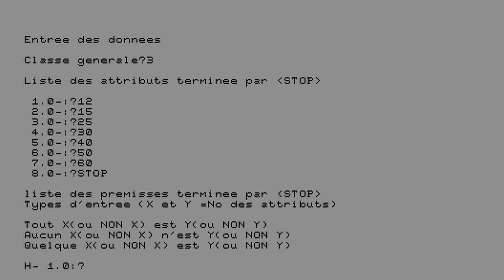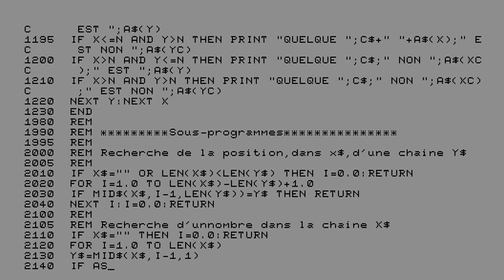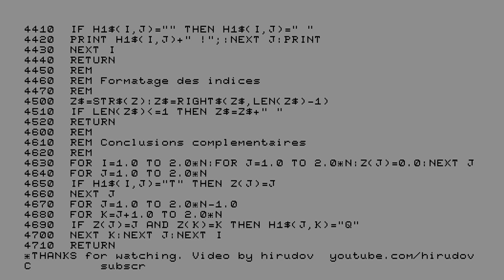Lewis Carroll [DAI Personal Computer]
Lewis Carroll BASIC program for DAI Personal Computer.